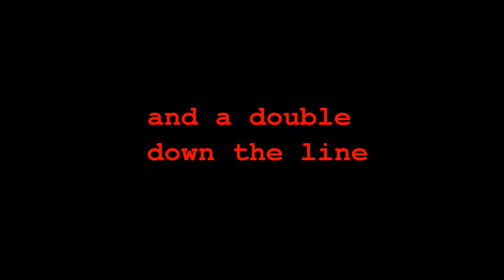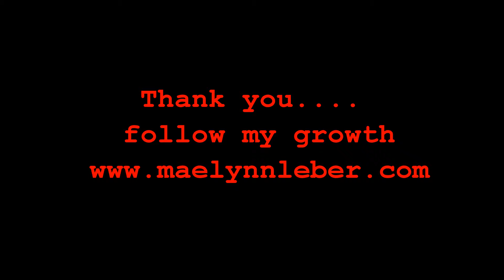Team NJ Fall